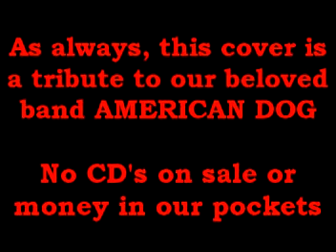RABID BULLDOG - Magnificent bastard (American Dog cover)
BAND: RABID BULLDOG
ALBUM: Lowest Desires
TRACK: Magnificent Bastard (American Dog cover)